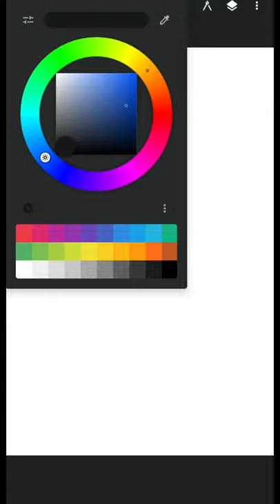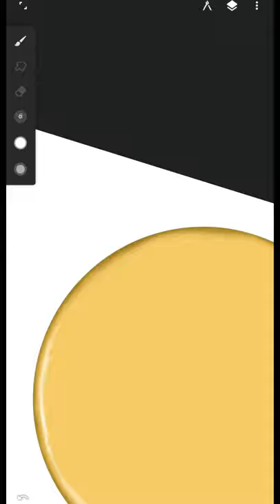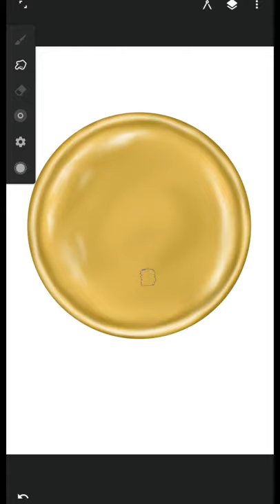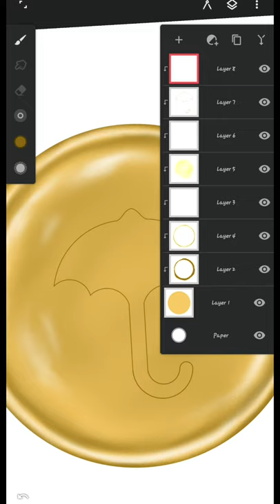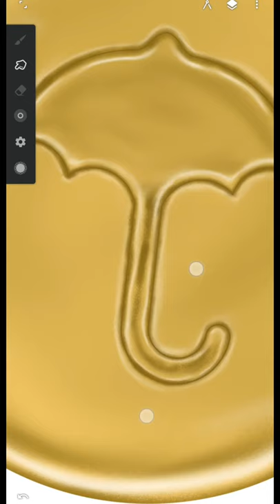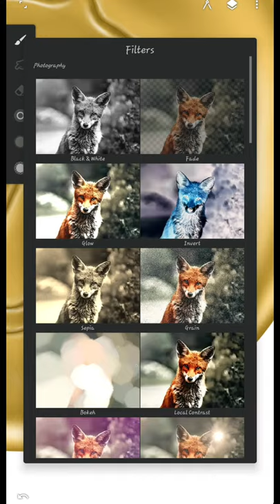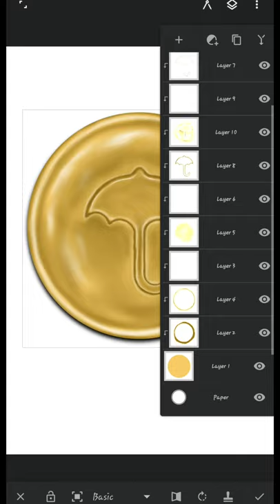Squid Game Honeycomb Candy Illustration | Infinite Painter Tutorials | illustration on android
Hi guys!!!
Today’s video about to create illustration work on Android Mobile.
Please comment you most valuable feedback about my video how can I teach you more easier way…